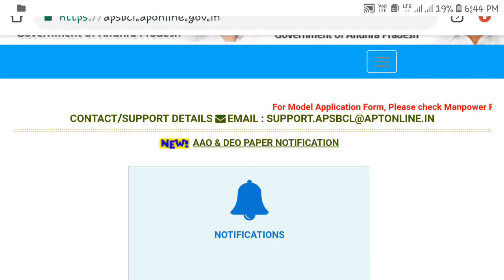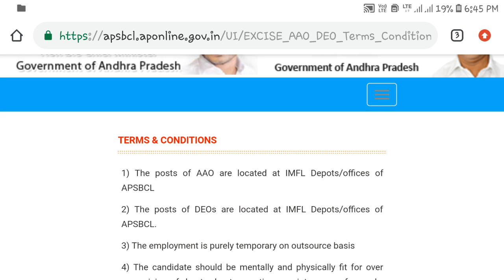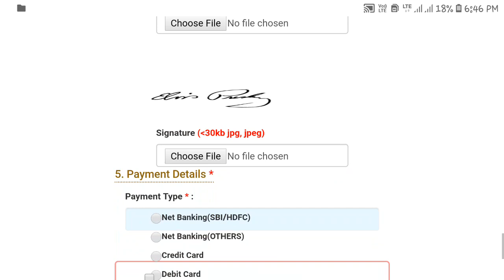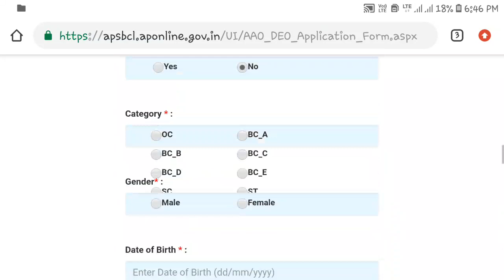Apsbcl Recruitment Notification || AAO & DEO Jobs || Salary 15000 || Apjobs2019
Apsbcl Notification 2019/ apjobs